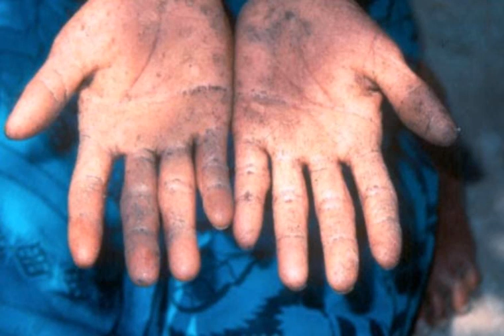Podcast 573: Arsenic Toxicity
Contributor: Nick Tsipis, MD

 Educational Pearls:

1. Arsenic is a heavy metal that binds to multiple cellular enzymes and inhibits aerobic metabolism
2. It is primarily absorbed through the skin, respiratory and GI tract.
3. The classic symptoms of heavy metal exposure are GI irritation (watery diarrhea, vomiting and abdominal pain) with multisystem organ failure.
4. Neuropathy can present insidiously
5. Initial work up includes EKG, and basic lab work (expect a delayed rise in liver function tests).
6. Acute arsenic ingestions can sometimes show up on imaging as it is radioapaque
7. Diagnosis is usually made with the history and evidence of multisystem organ failure.
8. Treatment should be coordinated with your local Poison Control or toxicologist and involves predominantly supportive care along with chelating agents succimer (oral) or dimercaprol (intramuscular)

Long N. Arsenic toxicity • LITFL • Toxicology Library Toxicant. Life in the Fast Lane • LITFL • Medical Blog. Published August 25, 2019.

Kuivenhoven M, Mason K. Arsenic (Arsine) Toxicity. [Updated 2019 Apr 29]. In: StatPearls [Internet]. Treasure Island (FL): StatPearls Publishing; 2020 Jan-.